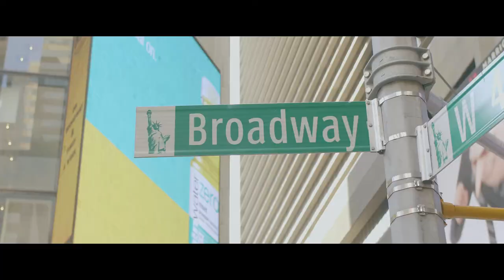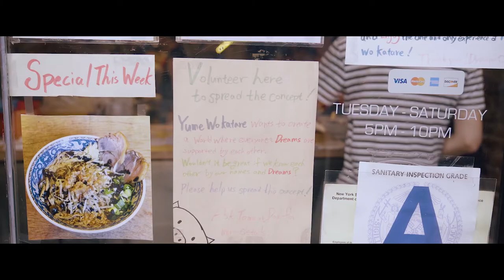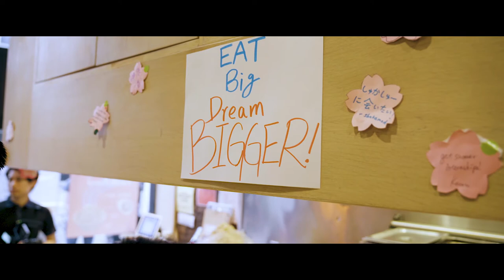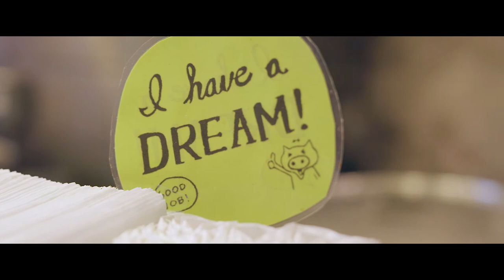Ramen Lab Documentary 2017